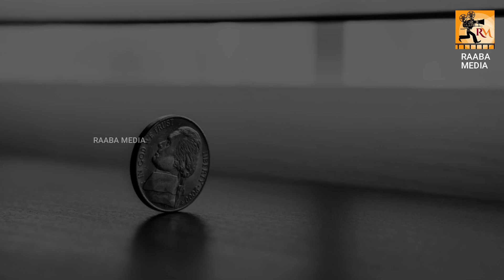அன்பு என்னும் அடிமை சாசனம் | Tamil motivation speech | ramanujam prasanna